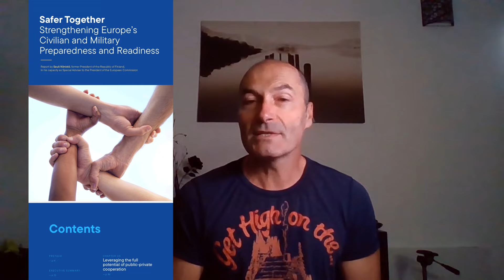Elections US : un guerrier ne prend refuge qu'en lui-même.